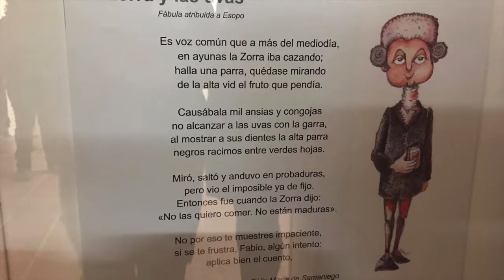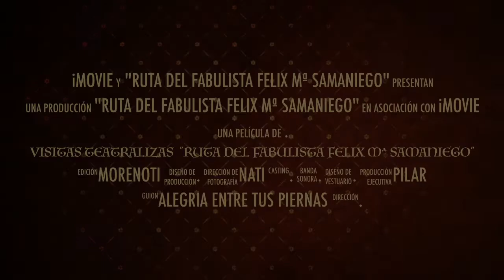VISITAS TEATRALIZAS "RUTA DEL FABULISTA FELIX Mª SAMANIEGO" "La Guardia"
La Sociedad Amigos de Laguardia organiza las divertidas visitas teatralizadas de la Guardia
en torno a la figura del vecino de Laguardia  y escritor de fábulas Don Feliz María Samaniego.
una ruta turística y cultural por la villa,  dirigidas a toda la familia y de dos horas de duración.
Una visita de Fabula